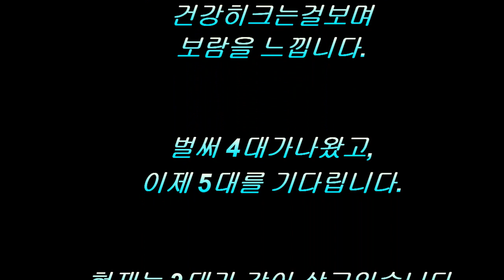[크레스티드게코] 신비한 도마뱀의 탄생 gecko hatching ㅣ플라아빠 Breeder Flaㅣcrestedgecko hatching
생명의 탄생은 언제나 신비롭기만 합니다.
crestedgecko hatching
2005년부터 게코류를 키워온 게코브리더 입니다.